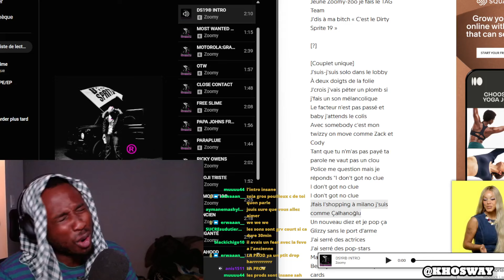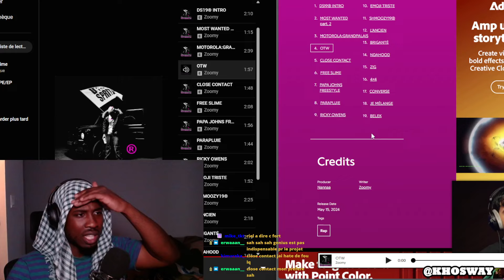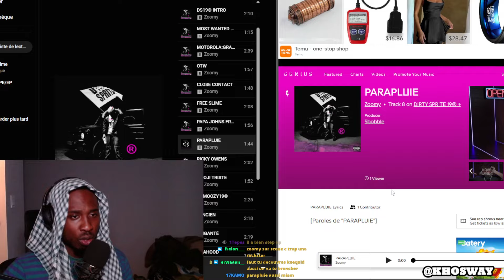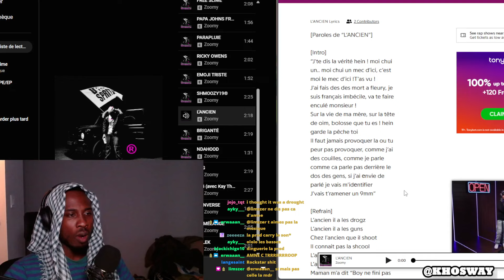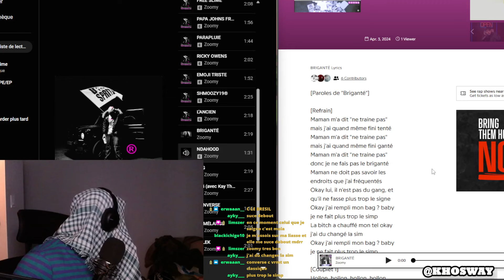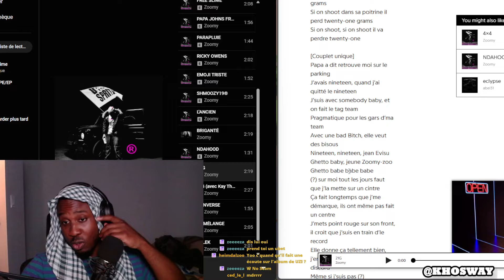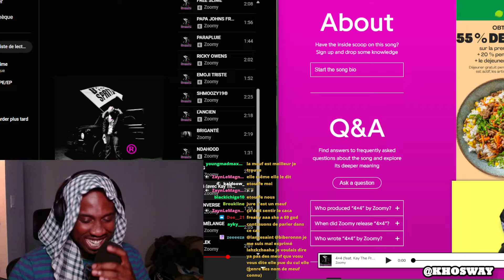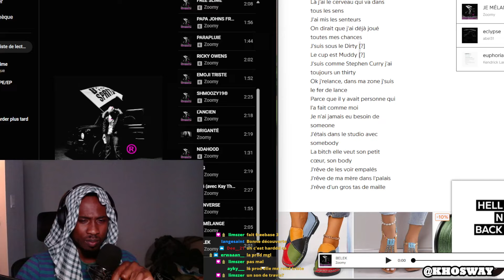ZOOMY - "DIRTY SPRITE 19 ®" 1ère REACTION/REVIEW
Chaine redif de mes lives sur Twitch. Tu peux toujours passer voir si je suis en live.

514/MTL